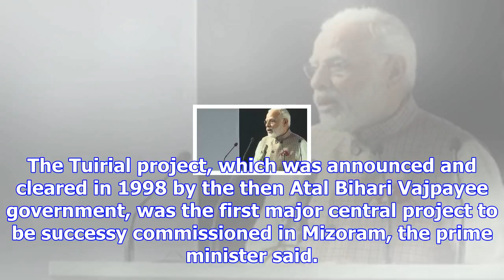Mizoram becomes third power-surplus state in north-east, says modi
more-in Mizoram had become the third power- surplus state in the north-east after Sikkim and Tripura...